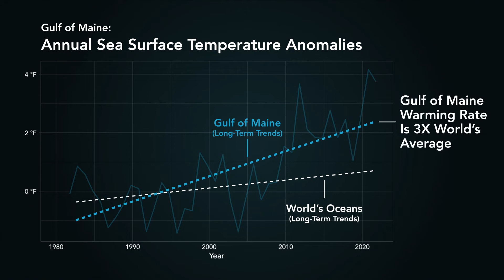Gulf of Maine, Explained: Causes & Impacts of Rapid Warming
In this Gulf of Maine, Explained video, GMRI Climate Center Director Dr. Dave Reidmiller explains why the Gulf of Maine is warming faster than almost any ocean surface on the planet, and why that matters.